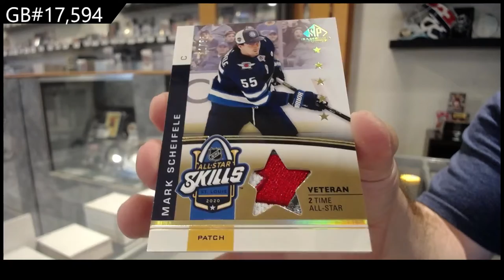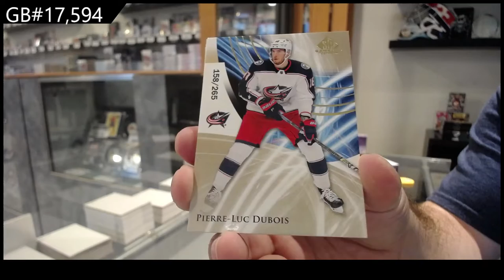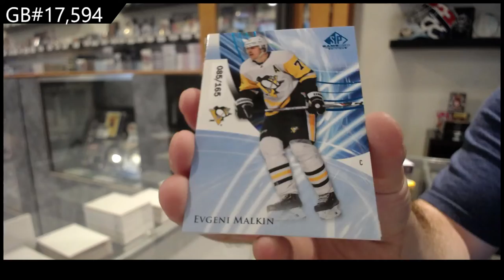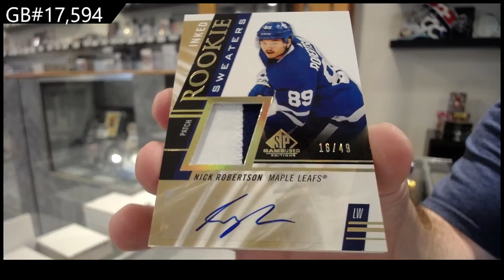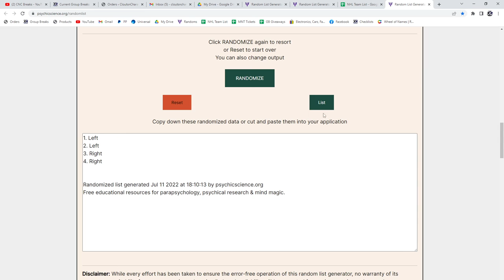20-21 Upper Deck SP Game Used Hockey 3 Box Break - C&C GB #17,594